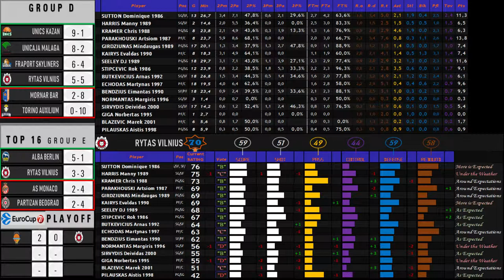'18/'19 EUROCUP (RYTAS VILNIUS) stats/ratings update (CUP-Eurocup)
Stats/Ratings update:
-OFFICIAL STATS
Official stats at the end of the competition
-RATINGS UPDATE
Adjustment of the ratings in the database, comparing the discrepancy of the values entered in the db with the official stats of the current competition. The formulas in addition to the basic individual statistics also consider the league's level, winning %, player's role, team's stats...
The values are calculated automatically and focus mainly on identifying the differences from our expectations, in order to evaluate the performance in a personalized manner.

so we can increase the frequency of the videos uploaded, the leagues covered, the accuracy of our calculation formulas, the detail of the values entered in the database...

offers free and paid scouting services